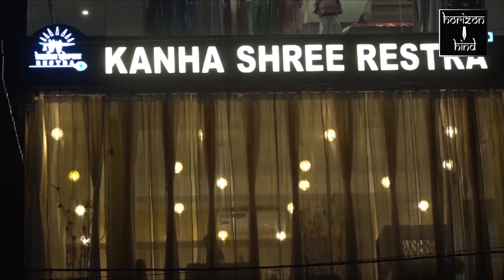Ajmer|मुख्यमंत्री अशोक गहलोत ने शनिवार को चिकित्सा क्षेत्र को दी गई नई सौगातें| 28-11-2020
मुख्यमंत्री अशोक गहलोत ने शनिवार को चिकित्सा क्षेत्र को दी गई नई सौगातें

वर्चुअल माध्यम से कोविड-19 पेंडेमिक ब्लॉक सहित 13 करोड़ की लागत से पुनःनिर्मित 6 हॉस्पिटल का किया लोकार्पण।

मुख्यमंत्री अशोक गहलोत ने शनिवार को वर्चुअल माध्यम से मुख्यमंत्री आरयूएचएस कोविड डेडीकेटेड अस्पताल में 70 पलंग के नवनिर्मित कोविड-19 आईसीयु सहित हनुमानगढ़, प्रतापगढ़, नाथद्वारा, बूंदी, जैसलमेर और टोंक में कोविड-19 लिए बनाई गई नई माइक्रोबायोलॉजी लैब और जोधपुर की एमडीएम अस्पताल में पुनःनिर्मित कैंसर वार्ड सहित अन्य सुविधाओं का वर्चुअल माध्यम से लोकार्पण किया। संभागीय आयुक्त डॉ वीणा प्रधान ने बताया कि इस अवसर पर मुख्यमंत्री अशोक गहलोत ने अपने उद्बोबोधन में कोविड-19 से मुकाबला करने के लिए कई महत्वपूर्ण जानकारियां भी दी।

बाईट- डॉ वीणा प्रधान